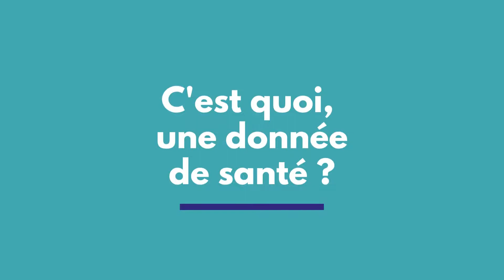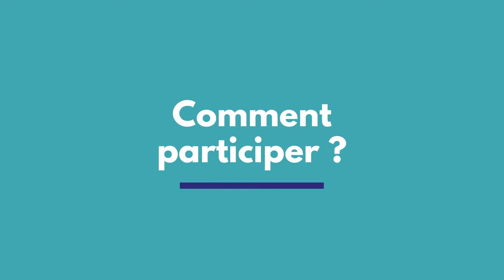Le Débat des Données - Pourquoi participer ?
Français, anglais et belges sont appelés à répondre à cette consultation citoyenne en ligne pour contribuer aux futures évolutions des politiques européennes de partage des données de santé pour la recherche, la santé publique, etc. et la place que doivent y occuper les citoyens.

Plus que 4 semaines pour y ajouter votre voix ! Pour cela pas besoin d’être un expert au contraire, que vous ayez un avis tranché, des idées ou non, votre retour est précieux. Fermeture des espaces de contribution le 4 avril 2022.

Participez au débat des données en vous rendant sur le